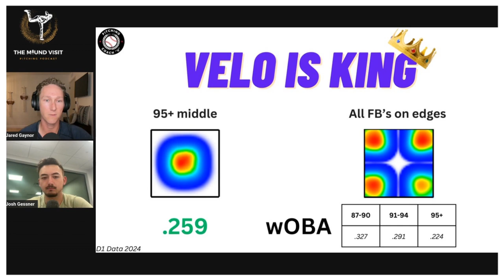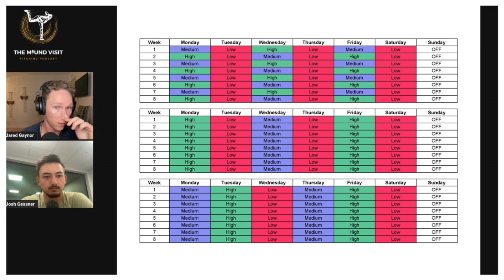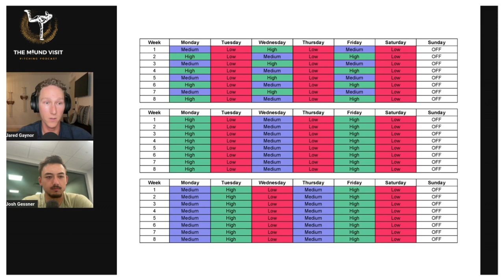Velo is King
Episode #004: Jared and Josh discuss the importance of velocity and how to train it.

Including:
- wOBA breakdown by velo
- Weight room/nutrition fundamentals
- Appropriate age for velo training
- Velocity training block examples

Timestamps:

(1:00) Intro
(0:58) Why Jared didn't get drafted
(4:00) wOBA graphic by velo
(9:30) Why you aren't an outlier
(14:20) Velocity gains aren't linear
(19:30) Fundamentals in the weight room
(22:30) Importance of weight and nutrition
(27:30) Appropriate age for velocity training
(33:40) Be athletic, don't focus on mechanics
(40:15) How long to focus on velo before anything else
(45:15) Training block examples
(55:45) Copy your favorite pitcher
(57:50) To play summer ball or not